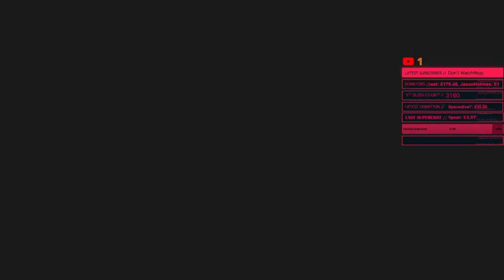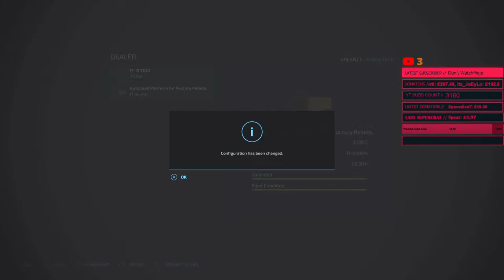Farming Simulator 22 - AutoLoader Trailers with Production Chains - Very Efficient - No Man's Land